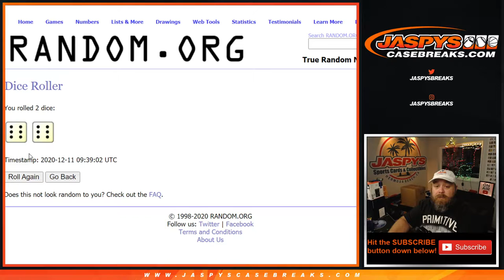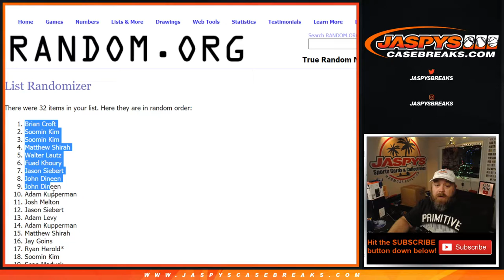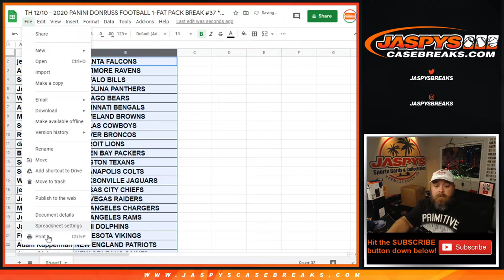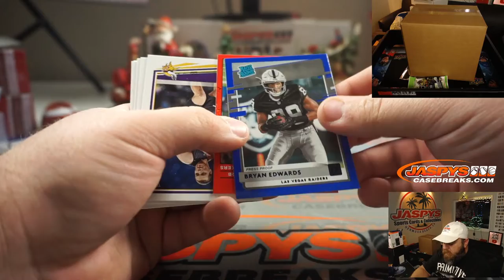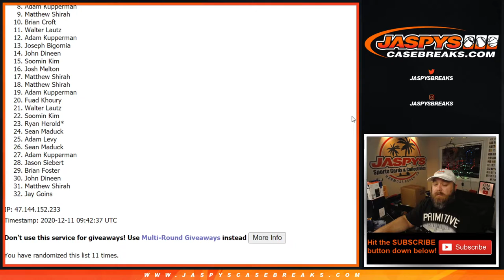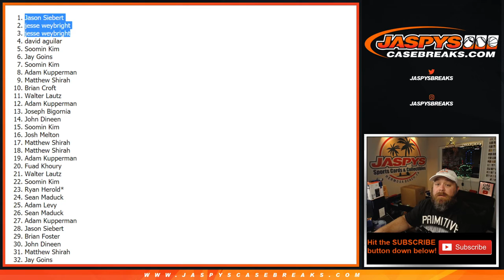TH 12/10 - 2020 PANINI DONRUSS FOOTBALL 1-FAT PACK BREAK #37 *RT*